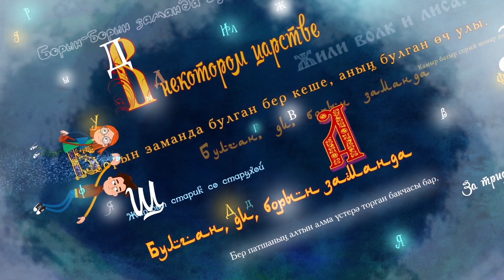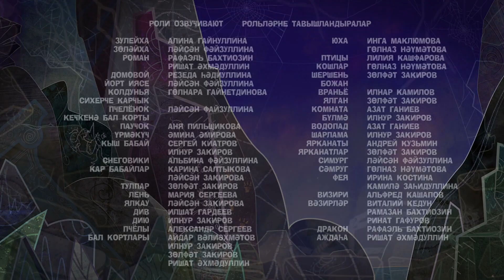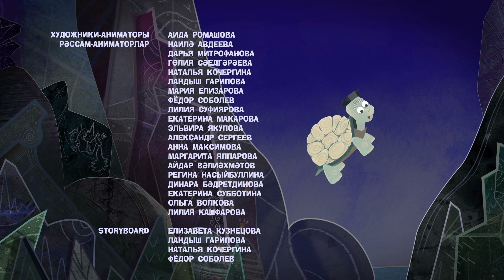Мультфильм Семь Жемчужин 4 серия! Стрела Наследия 2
Роман и Зулейха попадают на остров лжи в океане вранья, где их поджидает страшное чудовище. Смогут ли наши герои победить злодея и решить загадку? Смотрите новую серию мультфильма!